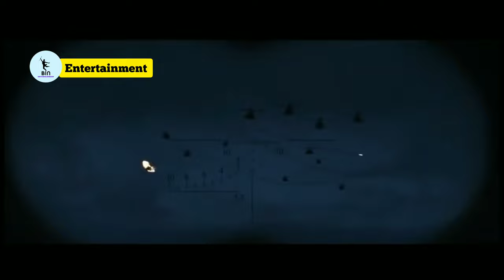King Kong Vs. Humans I Who is going to Win I Hollywood movie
"And entertainment has nothing to do with reality. Entertainment is antithetical to reality."

We are attempting to provide you with the most relevant entertainment from many sectors through this YouTube channel. We will continuously need your support to add more stuff to this channel. Believing that you are with us at all times. Thank You.

Regards,
BIN Entertainment